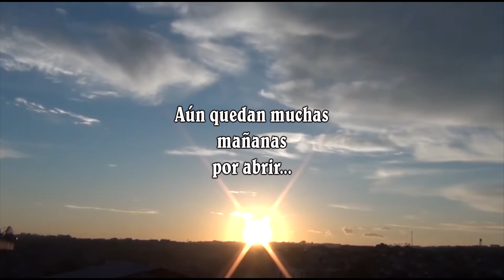40 Años de Entre Nosotros - Programa Radial.